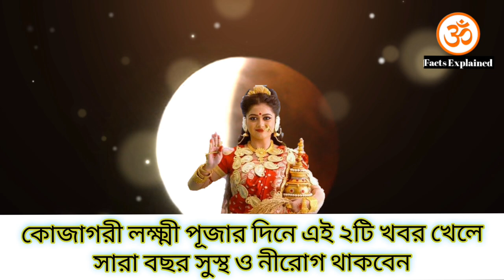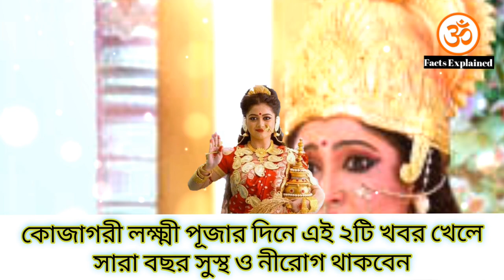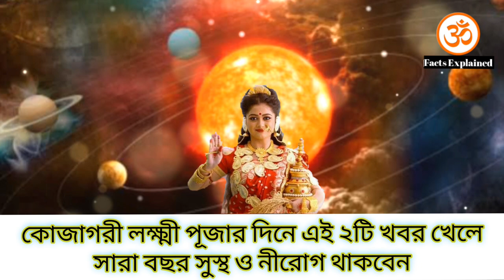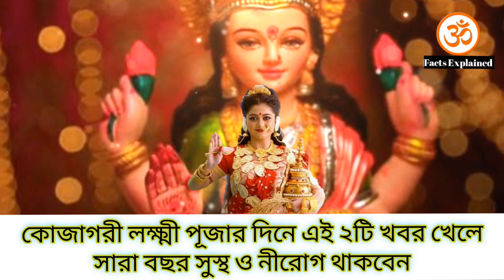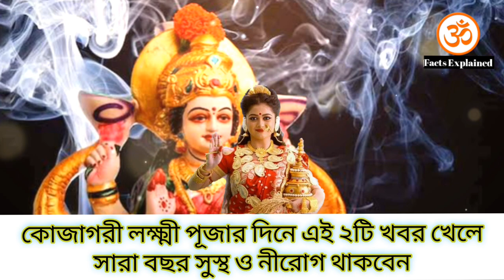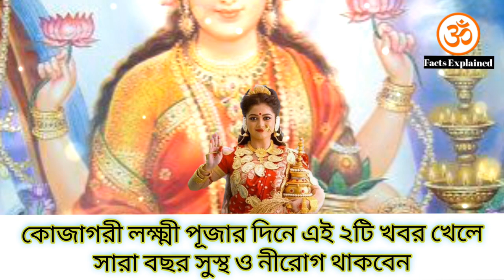28 Oct লক্ষী পুজোর দিন এই ২টি খাবার খেলে শ্রীকৃষ্ণ বলেন সারা জীবন সুস্থ ও নীরোগ থাকবেন ও অর্থ আসবে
28 Oct লক্ষী পুজোর দিন এই ২টি খাবার খেলে শ্রীকৃষ্ণ বলেন সারা জীবন সুস্থ ও নীরোগ থাকবেন ও অর্থ আসবে

চন্দ্রগ্রহণের দিন ২০২৩ কোজাগরী লক্ষীপূজার নির্ঘণ্ট ও সময়সূচি - অমৃতযোগের মুহূর্ত ও মাহাত্ম্য || kojagori Laxmi Puja 2023 কোজাগরীলক্ষ্মীপূজা2023 নির্ঘণ্ট ও সময়সূচী , Kojagori_Laxmi_puja _2023

কোজাগরী লক্ষ্মী পূজা 2023 সময়,
Kojagori lokkhi Puja 2023 date
নমস্কার বন্ধুরা আজকে আপনাদের সামনে আলোচনা করেছি এই ভিডিওতে 2023 কোজাগরী লক্ষ্মী পূজার মাহাত্ম্য সম্পর্কে এবং এই দিন কি করতে হয়, কখন এই বছর পূজার সময় পড়েছে , পূজার নিয়ম বিধি , অর্থাৎ কোজাগরী লক্ষ্মী পূজা পদ্ধতি এই সমস্ত কিছু আলোচনা করা হয়েছে। এবং 2023 এই কোজাগরী লক্ষ্মী পূজা কোন দিন পড়েছে এবং তার সময়সূচি এই ভিডিওতে আলোচনা করা হয়েছে। আমাদের শাস্ত্রে উল্লেখ রয়েছে মা লক্ষ্মী শুধুমাত্র ধন-সম্পদের দেবী নন, তিনি হলেন সুখ-শান্তি, সম্পত্তি,সন্তান লাভ, এবং ঐশ্বর্যএর দেবী। তিনি হলেন রজোগুণের প্রতীক। আর্থিক সমৃদ্ধি, সৌভাগ্য এবং সুখ শান্তির জন্য বাড়িতে বাড়িতে কোজাগরী লক্ষ্মী পূর্ণিমাতে লক্ষ্মী পূজা করা হয়ে থাকে। কিভাবে লক্ষ্মীপূজা করবেন সেই লক্ষ্মী পূজা পদ্ধতি এই ভিডিওতে আলোচনা করা হয়েছে। কোজাগরী লক্ষ্মী পূর্ণিমা কবে পড়েছে, কিভাবে কোজাগরী লক্ষ্মী পূজা করবেন সেই সমস্ত কিছু এই ভিডিওতে আলোচনা করা হয়েছে। লক্ষ্মী পূজা, কোজাগরী লক্ষ্মী পূর্ণিমা, কোজাগরী লক্ষ্মী পূজা, লক্ষ্মী পূজা পদ্ধতি, মা লক্ষ্মী, দেবী লক্ষ্মী, কোজাগরী লক্ষ্মী পূজা 2023, কোজাগরী লক্ষ্মী, লক্ষী, maa laxmi,Laxmi puja, লক্ষ্মী পূজার আলপনা, কোজাগরী লক্ষ্মী পূজা কেন করা হয়, লক্ষ্মী মন্ত্র, লক্ষ্মী পূজা পদ্ধতি, লক্ষ্মী পূজার ছবি, লক্ষ্মী পূজার মন্ত্র, লক্ষ্মী স্তোত্র, লক্ষ্মী পূজার নিয়মাবলী
2023 kojagori laxmi puja date, diwali laxmi puja date 2023, laxmi puja 2023, kojagori laxmi puja in Bengali 2023